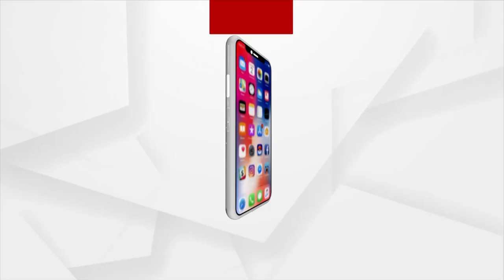Headlines@ 11 am | 28 Dec 2021 |Argus News